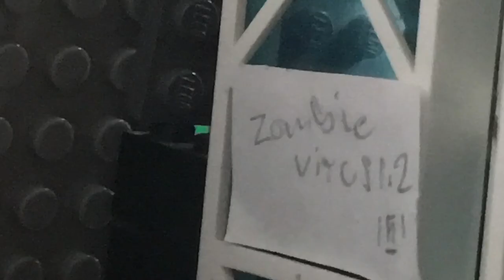THE OUTBREAK PT.1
One of my best one yet I really love this stop motion.So sorry for not uploading frequently but I well try to be uploading more.

Was the man at the end trying to do something with that zombie virus maybe spread it..